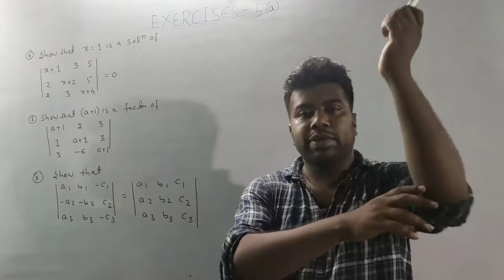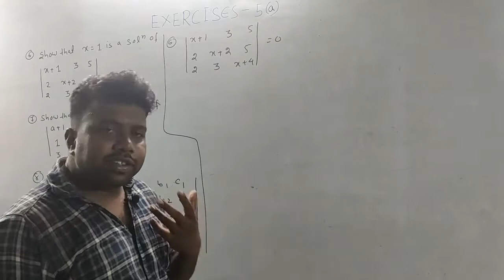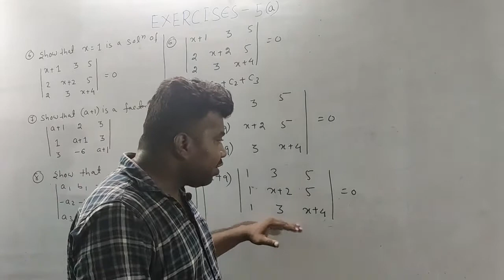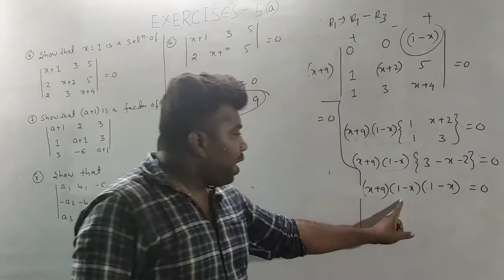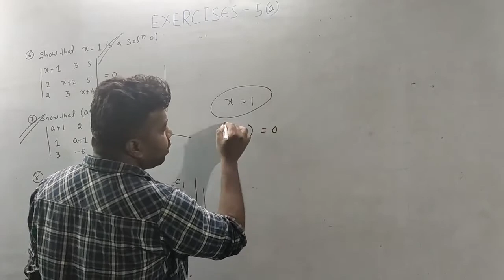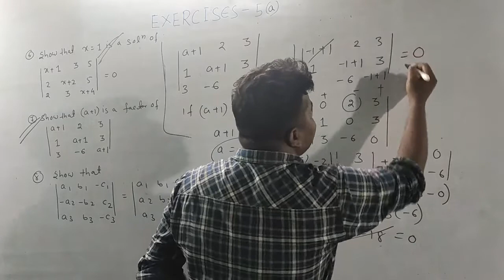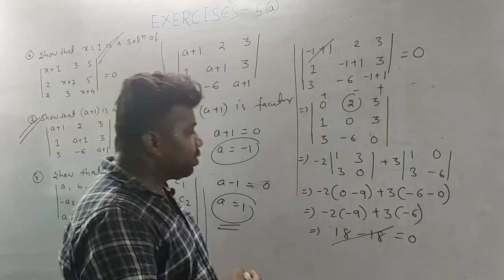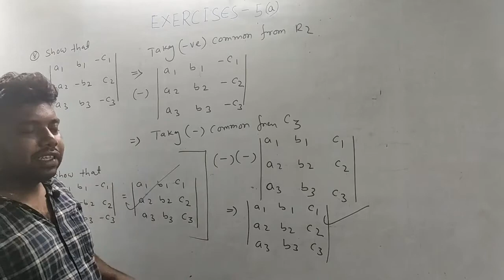Exercises- (5a) -DETERMINANTS|| Problem No-(6,7,& 8,)||Elements of mathematics-II(in odia)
examples of Ring(Ring theory) part-02
determinants||exercises -5(b)||problem no-(13,14,15&16)||Elements of mathematics-II(in odia)